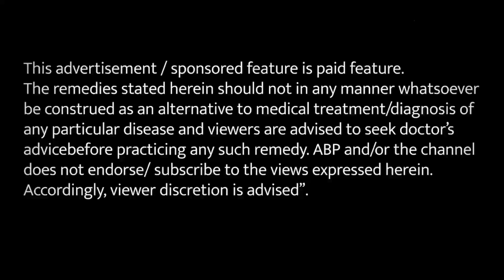पिपले का सेवन इस समस्या में है फायदेमंद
बलगम जमा होने के कारण सांस लेने में तकलीफ होने की समस्या का सामना करना पड़ सकता है। इसके अलावा छाती में बलगम जमा होने पर आपको घरघराहट, गले में खराश, छाती में भारीपन, खांसी जो कफ पैदा हो जाता है। अगर आपको भी ऐसा होता है तो घबराए नहीं। हकीम जी इस समस्या में एक घरेलू उपचार बता रहे है, जिसके करण आपको अपनी समस्या ठीक करने में मदद मिल सकता है।